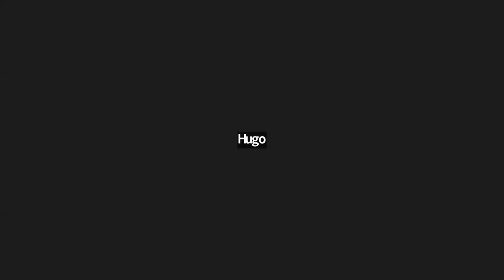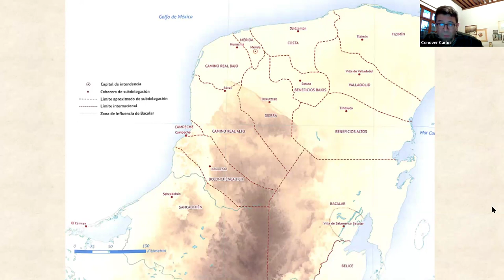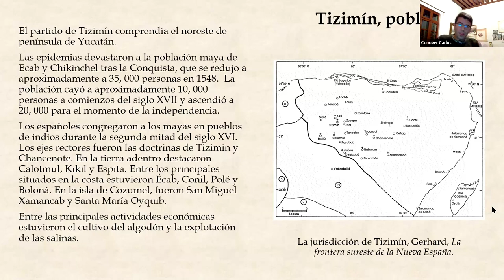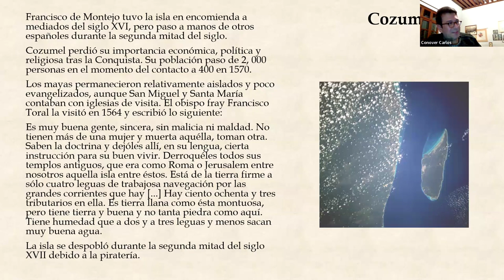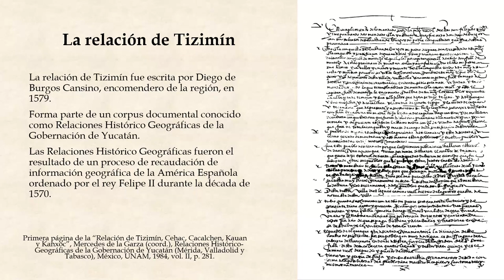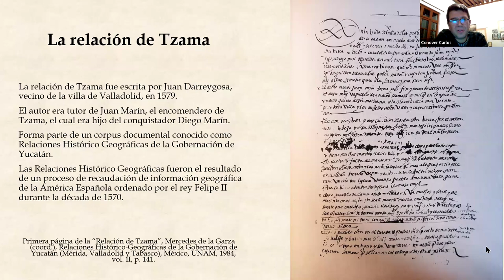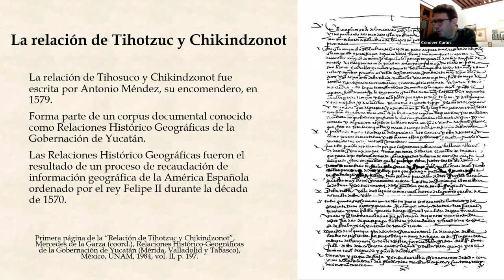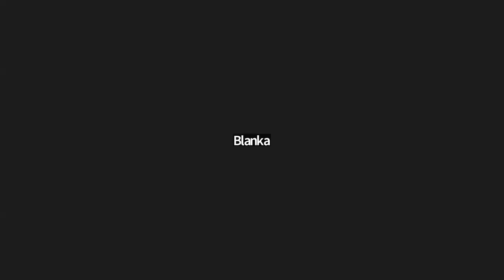Quintana Roo s. XVI y XVII